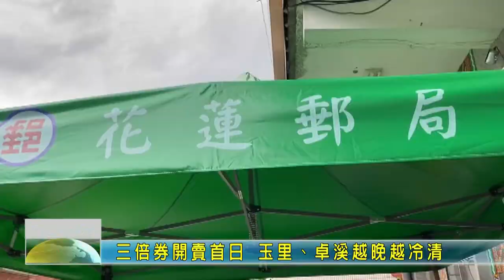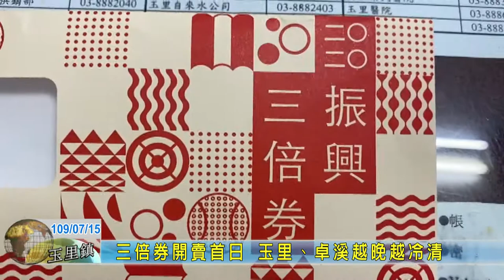20200715 02 三倍券開賣首日 玉里卓溪越晚越冷清